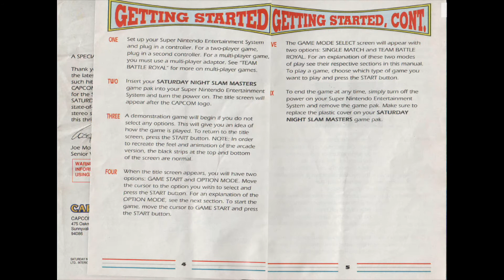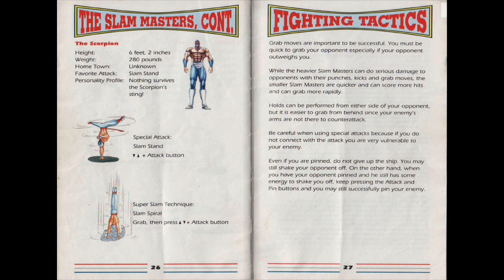[SNES Manual] Saturday Night Slam Masters (USA) Animated Game Manual - for Super Nintendo / Famicom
Animated game manual for the Super Nintendo (SNES) game "Saturday Night Slam Masters (USA) ".